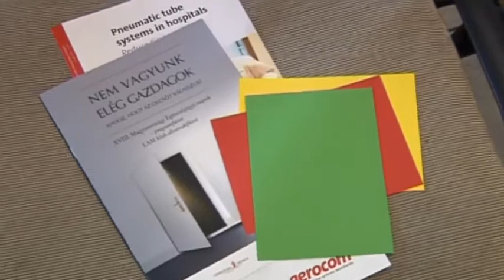LAM Klub Extra - Dr. Kapócs Gábor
LAM KLUB EXTRA
Tényleg ilyen gazdagok vagyunk?
XVIII. MAGYARORSZÁGI EGÉSZSÉGÜGYI NAPOK, BALATONFÜRED 2011. OKTÓBER  6.
Dr. Kapócs Gábor a LAM főszerkesztője, a Fővárosi Önkormányzat Pszichiátriai betegek Otthonának vezetője, Szentgotthárd